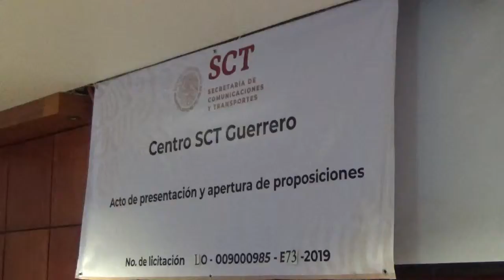Acto de presentación y apertura de proposiciones en Guerrero Nº LO-009000985-E73-2019